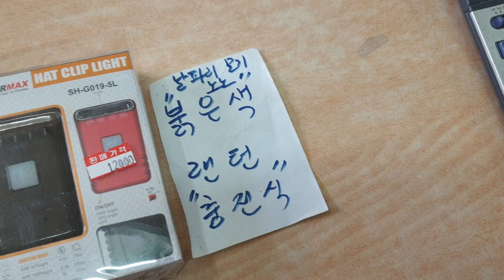2021년 9월 15일화이트앤레드랜턴입고#새로운랜턴신제품입고붉은색과흰색겸용충전식랜턴입고 엄청편리하다#화이트레드겸용충전식랜턴입고15,000